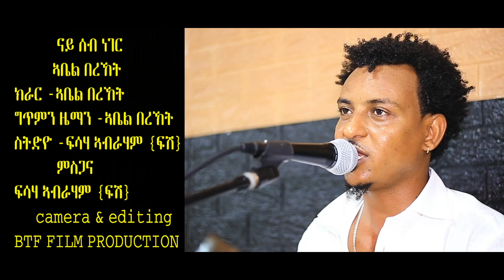New Eritrean Music Abel Bereket ናይ ሰብ ነገር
ኩቡራት ኣፍቀርቲ መዚክ ፊልም ኮሜዲ ሾርት ፊልም
ዕብየናት ሓገዝን ሞራልን ዝስስን ስለ ዝኮነ ሳብስክራይብ ሸር ላክ ኮሞንት
ካባኹም ንጽበ ኣብ ኢራብ እተርተይመንት ዝፈረየ ስራሕ ሰማዕትን ተከታተልትን ንኽትኮኑ
comont
Shere
ብምግባር ናይ ወትሩ ትኸታተልቲ
ፍርያትና ንምኻን ጆባእ ንብለኩም
ካብዚ ቻነል ዳውንሎድጌርካ ምዝርጋሕ ንስነ ጥበባውያን ሃሳይ ስለ ዝኮነ
ካብ ከምዚ ምግባር ንክንቁጠብ ብትሕትና
ክንሕብር ንፈቱ።
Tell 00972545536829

Okubazghi negash
Okubazghi negash
Messenger
Okubazghi negash
instgram
Wattsapp
imo
Viber